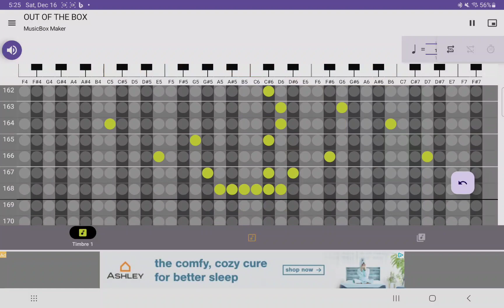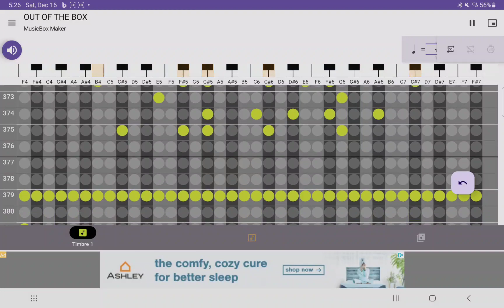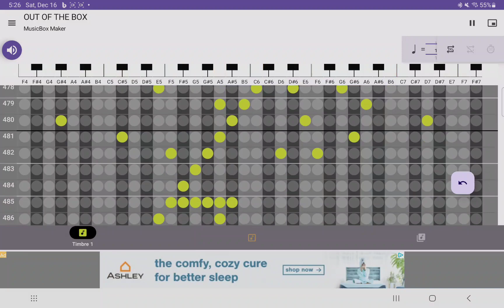OUT OF THE BOX